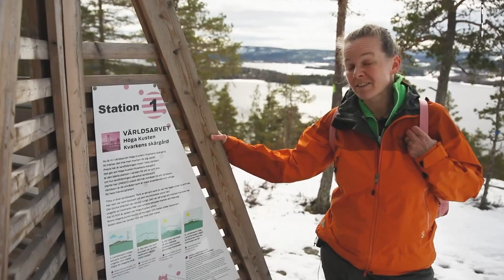Vad man kan tänka på för att göra en riktigt bra interaktiv naturstig.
Naturvägledare tipsar: Vad man kan tänka på för att göra en riktigt bra interaktiv naturstig. Anna Carlemalm på naturum Höga Kusten tipsar.